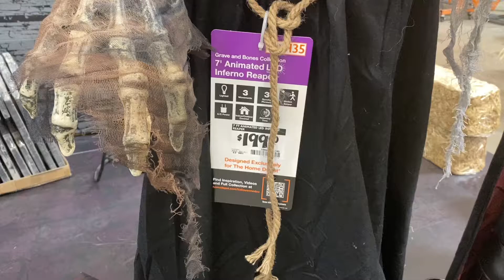Inferno Reaper Demo! | Home Depot 2021